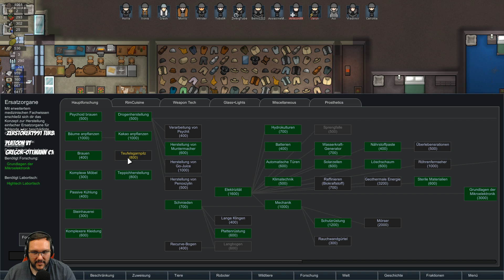RIMWORLD ► [Stream|S3|153] Alien Raumschiff ► Let's Play Rimworld deutsch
Let's Play Rimworld als kommentiertes Gameplay von und mit ZwergTube. Alle weiteren Informationen rund um das Spiel, den Kanal und was die Community angeht,  findest du in der Videobeschreibung.

Streams gibt es fast immer Donnerstag gegen Abend. Meist starten die Streams zwischen 17 Uhr oder 18 Uhr.
Außer der Reihe könnte es jedoch auch Livestreams geben. Schaut hierzu gerne auch auf Twitter oder über den Discord.

📄 ZUM SPIEL 📄
Let's Play: Rimworld
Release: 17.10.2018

In Rimworld seid ihr gestrandet auf einem Planeten. Dort müsst ihr zunächst überleben und euch eine provisorische Siedlung aufbauen. Außer einer kleinen überschaubaren Ausrüstung an Lebensmitteln bleibt euch nur übrig die harte und grausame Welt zu nutzen und euch allen Widrigkeiten zum trotz eine blühende Kolonie zu errichten. Baut Räume, Produktionsstätten, Verteidigungsanlagen und Hydroponische Gärten um euer Überleben zu sichern. Dabei müsst ihr euch gegen andere einfallende Banden zur Wehr setzen und diese wenn möglich gefangen nehmen um eure Kolonie zu vergrößern und wachsen zu lassen. Wenn alle Stricke reißen bleibt euch nur noch die Möglichkeit bei anderen Kolonien um Hilfe zu bitten. Zumindest wenn ihr vorher anständig bezahlt habt. Zufallsereignisse und Planetare Katastrophen setzen euch auch hierbei zu und haben weitreichenden Einfluss auf das Spielgeschehen und manchmal entscheiden sie über Sieg und Niederlage in Rimworld.